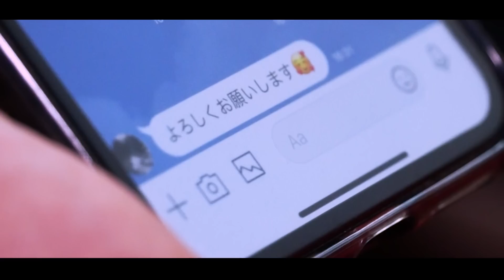妻にプロポーズしました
よしもとクリエイティブ・エージェンシー所属のキングコング梶原が、新米Youtuberカジサックとなって色んなことを学ぶチャンネルです。毎日18時を目標に動画をアップしています。